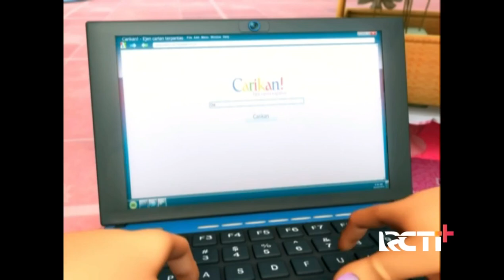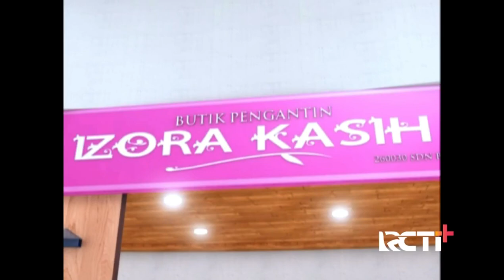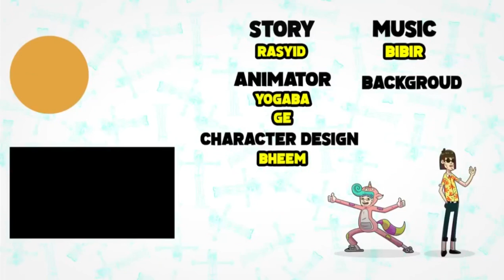Upin & Ipin : Musim 15 Neo Santara Full Movie Upin & Ipin Terbaru Part 4 | Kompilasi Upin Ipin 2021